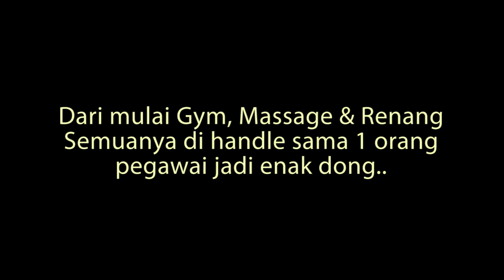BABY AZKA PERTAMA KALINYA BABY SPA (NGE-GYM, MASSAGE & BERENANG) GUYS !!! | ARVLOG #39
Terima kasih banget yah buat kalian yang udah nonton video aku 😆
Rasanya seneng banget bisa share/berbagi informasi & pengalaman pribadi aku di video ini
Aku harap kalian semua suka dengan video ini & semoga saja bermanfaat untuk kalian semua ❤️

Sekali lagi terima kasih banget ya udah nonton video saya.